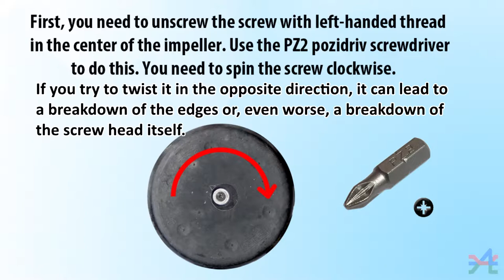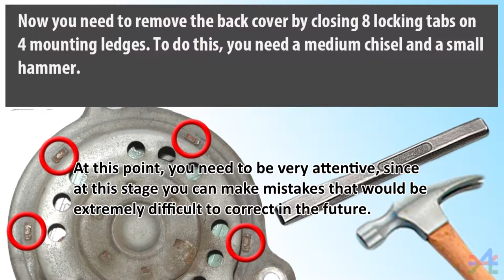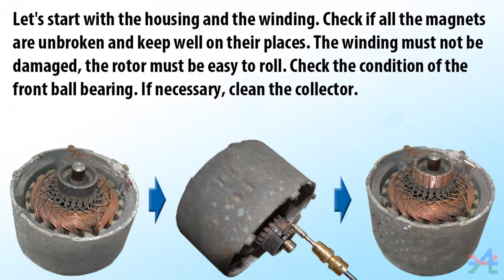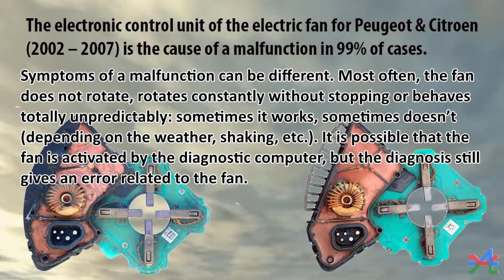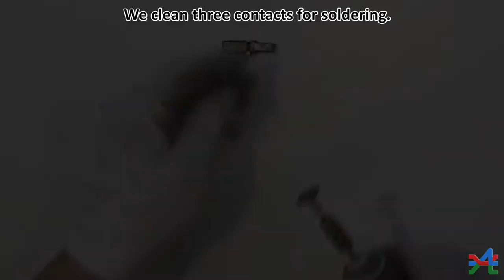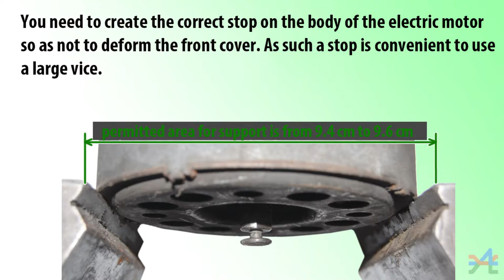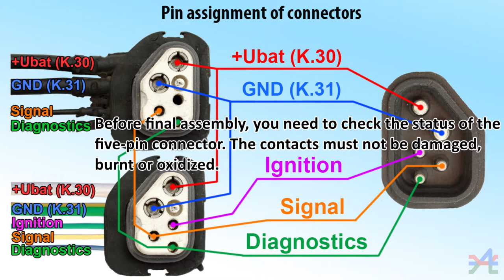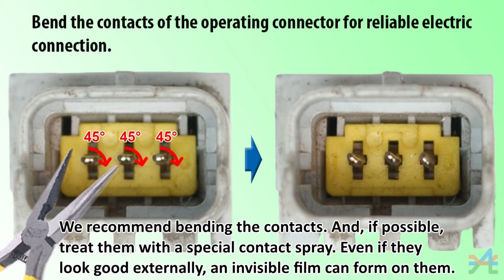Repair of the electric fan for Peugeot & Citroen 2002 – 2007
The basic cause of Peugeot/Citroën fans failure (PSA Peugeot Citroen) is the failure of the electronic control unit (ECU).

Original ECUs initially have some constructional defects (e.g. poor sealing, heat exchange and etc). Over time such ECUs become worthless. Under the influence of corrosion, temperature extremes, vibration the ECUs become no repairable.

We offer you a completely different, alternative, unique way of solving this problem. We have 7 years’ experience in the repair of electronic units for cars. Having thoroughly studied the original Peugeot/Citroën

electronic fan control units we have developed our own, improved, highly corrosion-proof electronic control unit.

We have significantly strengthened the power of the output stage, also we added several additional protections that are absent in the factory made units. Hundreds of our units have passed tests over years and have proven themselves.